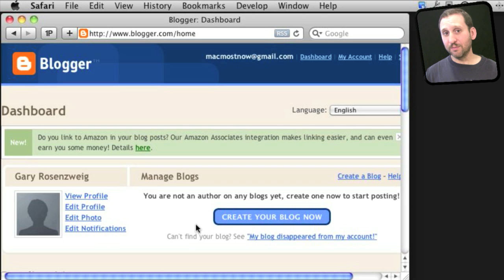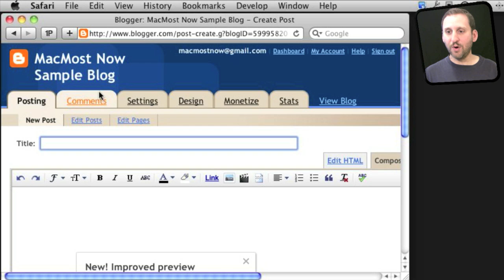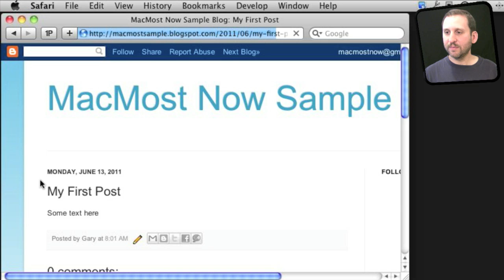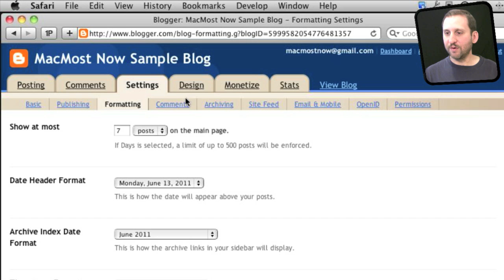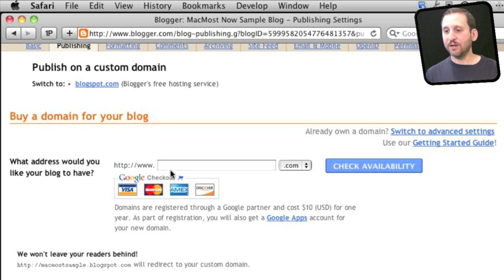iWeb Alternative: Google's Blogger (MacMost Now 565)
A great alternative to iWeb and MobileMe web hosting the Google's free Blogger service. You can use your Google or Gmail ID and create blogs using various templates and features. It many ways it is more advanced than iWeb. You can even assign a custom domain, track statistics and post articles via email.